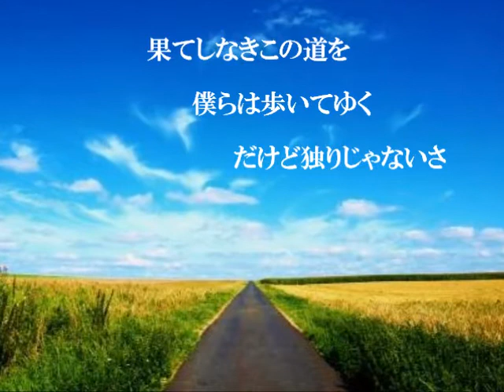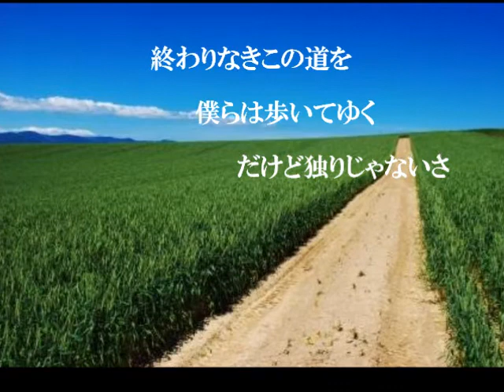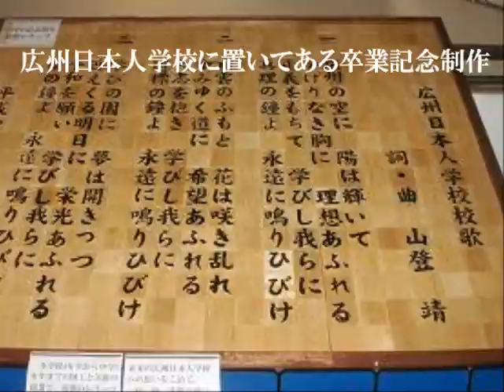♪ 旅立ちの歌（デモ音源） ＹＡＭＡＴＯ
中国留学中の１９９１年、当時の広州日本語補習校（現広州日本人学校）でアルバイトとして教鞭を執ったご縁から校歌を作詞・作曲しました。その後、広州に駐在する日本人の児童、生徒の数が増え、日本人学校に昇格した後も正式な校歌として現在も歌い継がれています。
２００６年に広州日本人学校１０周年の記念式典があり、来賓として参席させて頂きましたが、帰国後、校歌とは別に卒業ソングを作ろうと思いできた曲です。

Piano：鍵盤奏者HAYATO

別アレンジVer.はこちらで。